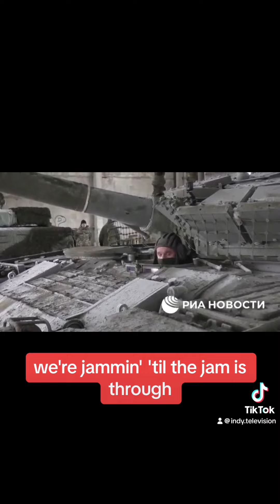Jammin Russia edition